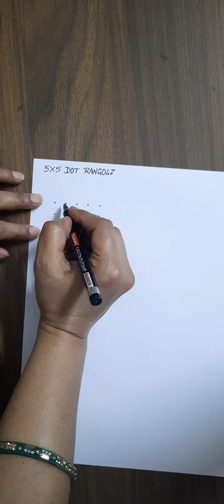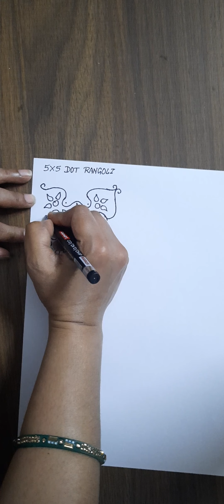beautiful 5×5dot rangoli/art and crafts